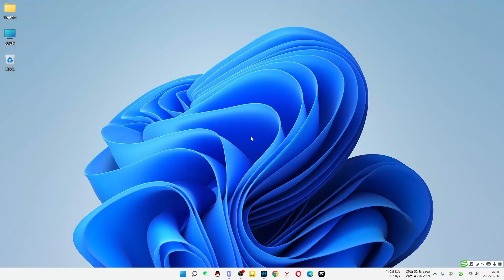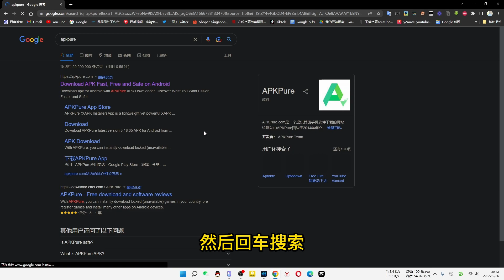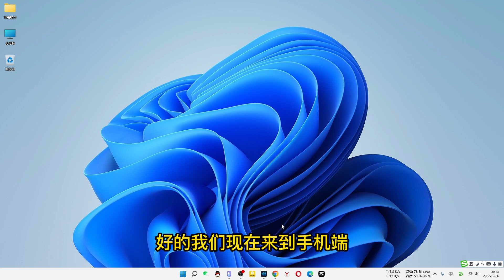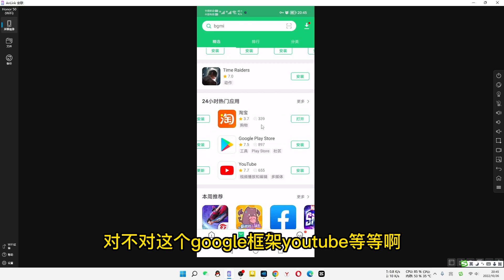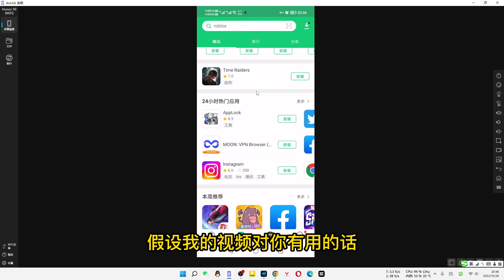完美替代google play，不用安装谷歌三套件框架，海外APP应用随便下载安装